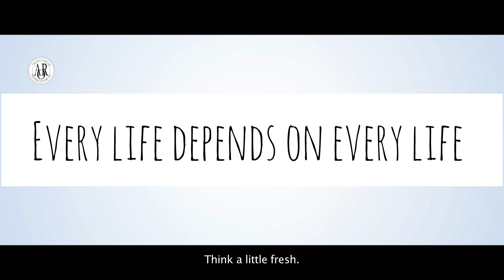বিয়ের পর প্রথম বাপের বাড়ি যাওয়া | OVC | Advice Of Reality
Welcome to Advice Of Reality Family .

I believe every life depends on every life .